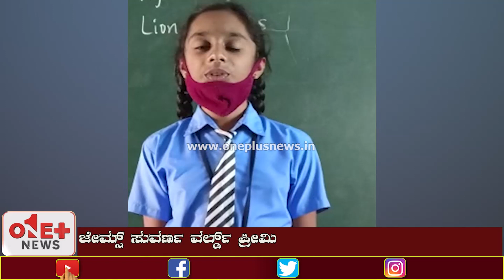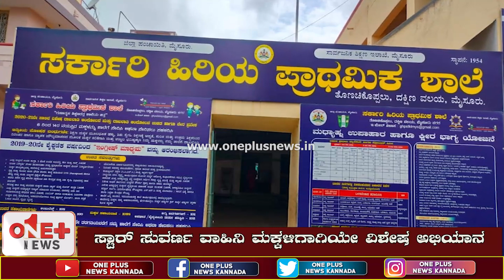ಪುನೀತ್ ಗೆ ಬಣ್ಣ ತುಂಬಿದ 80 ಸಾವಿರ ಕೈಗಳು ಯಾರವು? | James Full Movie | James Star Suvarna Premiere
News Channel  Launching Soon...